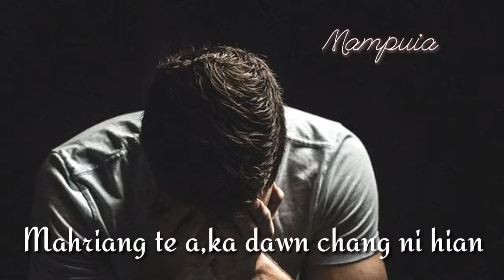Whatsapp status 4